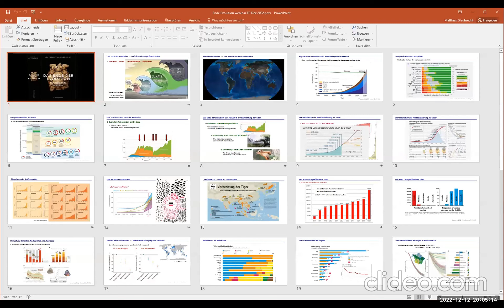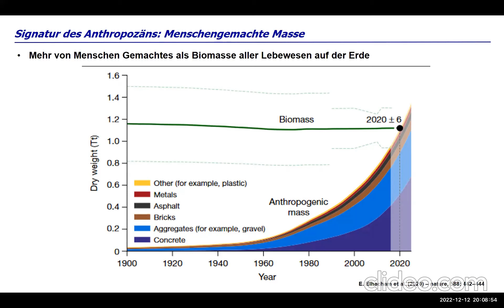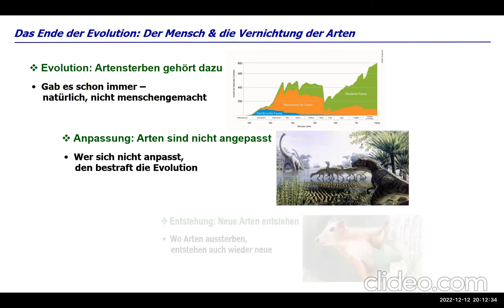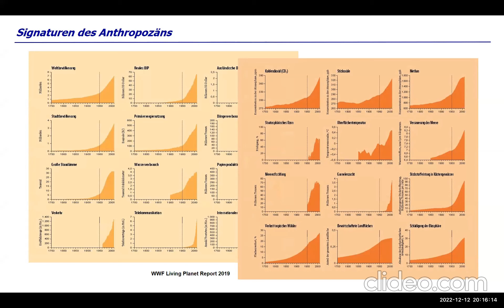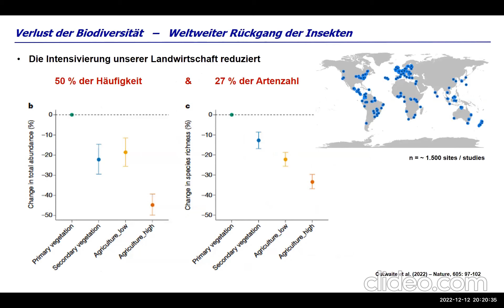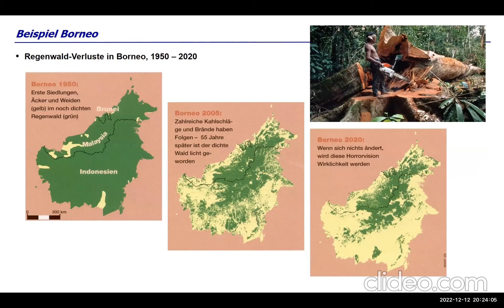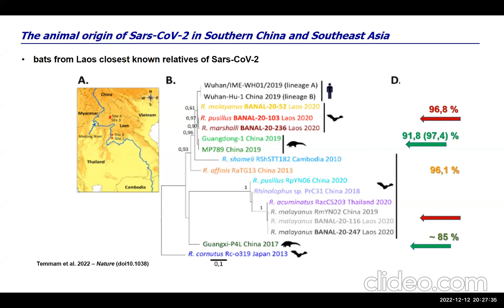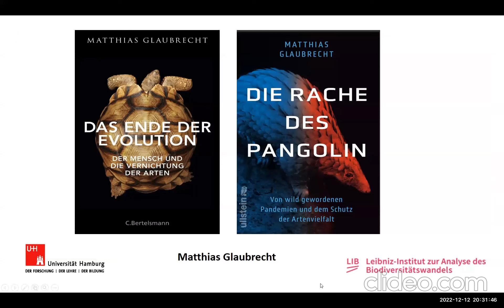Feierabendtalk mit Prof. Dr. Matthias Glaubrecht | Jutta Paulus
Nach einer enttäuschenden Klimakonferenz in Ägypten werde ich im Dezember an der Weltbiodiversitätskonferenz in Montreal, Kanada teilnehmen. Diese – auch COP15 genannte – Konferenz ist extrem wichtig. Denn die Populationen wildlebender Vögel, Fische, Amphibien und Reptilien sind in den letzten 50 Jahren weltweit um 69 Prozent zurückgegangen. Diese Zahlen sind dramatisch. Der Verlust der Artenvielfalt ist noch bedrohlicher als die Klimakrise, denn die Biodiversität auf unserem Planeten sichert uns trinkbares Wasser, saubere Luft und fruchtbare Böden. Darum muss die anstehende Weltbiodiversitätskonferenz COP15 einen klaren Wendepunkt markieren.

Ähnlich dem Pariser Klimaabkommen brauchen wir jetzt ein Montrealer Abkommen für den Schutz unserer biologischen Vielfalt! Ein Scheitern können wir uns nicht leisten, denn es geht um nichts Geringeres als um den Schutz unserer Lebensgrundlagen und damit den Fortbestand der menschlichen Zivilisation.

Über die Signalwirkung der Weltbiodiversitätskonferenz und warum die Biodiversitätskrise bedeutender für unser menschliches Überleben ist als die Klimakrise ist, sprach ich am 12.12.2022 um 20:00 Uhr mit Prof. Dr. Matthias Glaubrecht, Direktor des Centrums für Naturkunde in Hamburg, Zoologe, Wissenschaftsjournalist und Buchautor ("Das Ende der Evolution. Der Mensch und die Vernichtung der Arten").